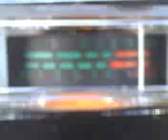PINEAPPLE*JUICE*KAUAI,HAWAII & MY UNCLE SWITCHBLADE IN MISSISSIPPI WALKING & TALKING ! 6~10~12